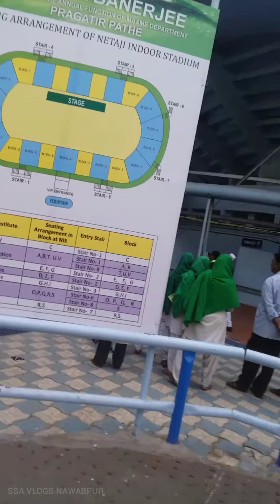সংখ্যালঘু বিষয়ক ও মাদ্রাসা শিক্ষা দপ্তরের বার্ষিক অনুষ্ঠান//2017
nawabpurhighmadrasahhs ৫ ডিসেম্বর , ২০১৭ , মঙ্গলবার বেলা ১ টা । নেতাজী ইন্ডোর স্টেডিয়াম , ব্যবস্থাপনায়ঃ সংখ্যালঘু বিষয়ক ও মাদ্রাসা শিক্ষা দপ্তর , পশ্চিমবঙ্গ সরকার ও পশ্চিমবঙ্গ সংখ্যা উন্নয়ন ও বিত্ত নিগম